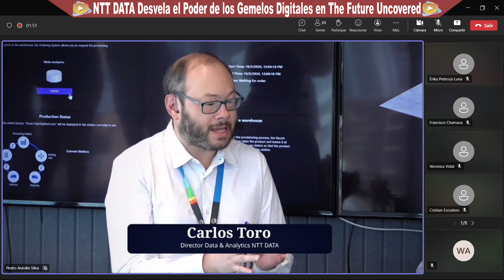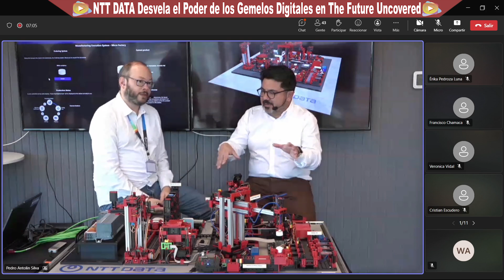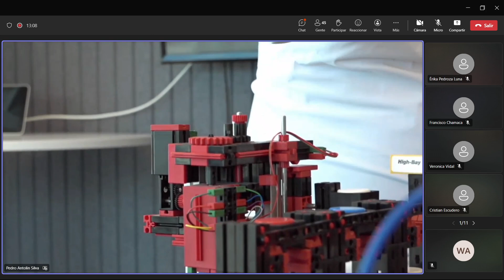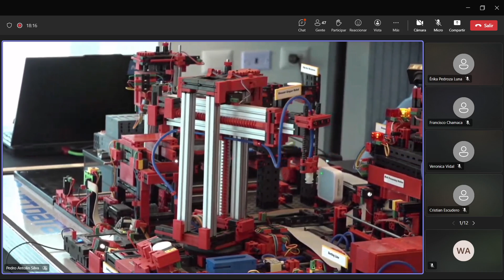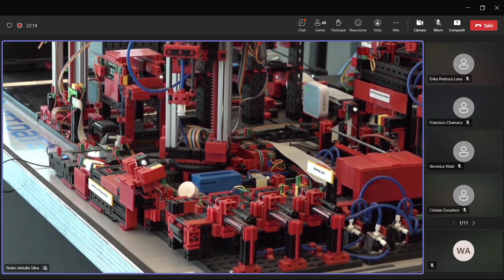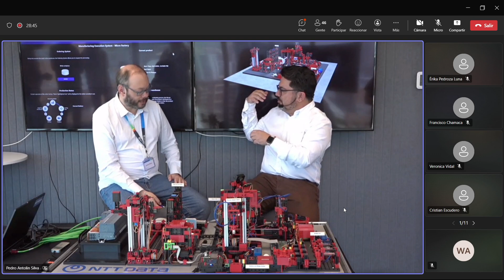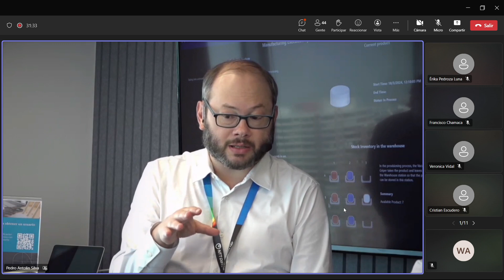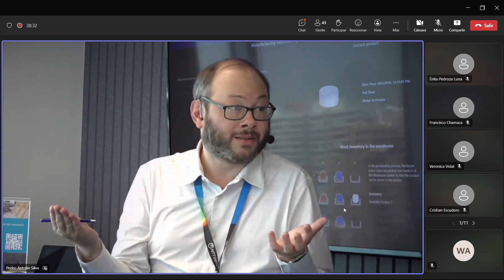Web Conferences: NTT DATA Desvela el Poder de los Gemelos Digitales en The Future Uncovered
En la reciente tercera edición de The Future Uncovered, organizado por NTT DATA, los periodistas de Latinoamérica tuvimos la oportunidad de sumergirse en el fascinante mundo de los gemelos digitales. Este evento, diseñado para compartir las últimas tendencias tecnológicas y sus impactos en diversos sectores, puso especial énfasis en cómo los gemelos digitales están revolucionando la forma en que las empresas industriales y de negocios operan. Ver la presentación completa.